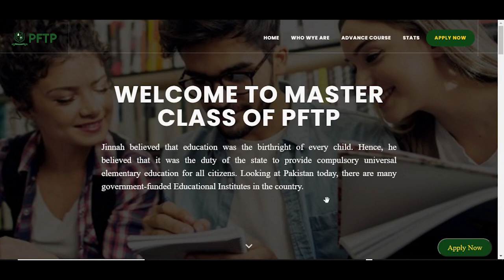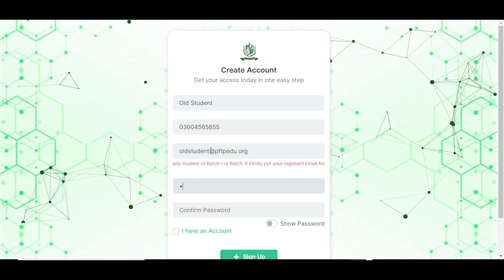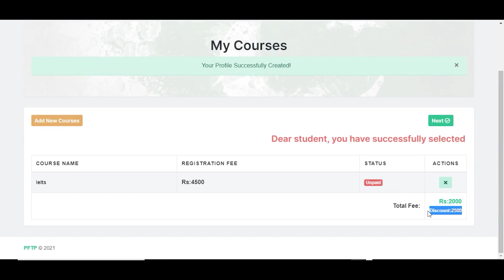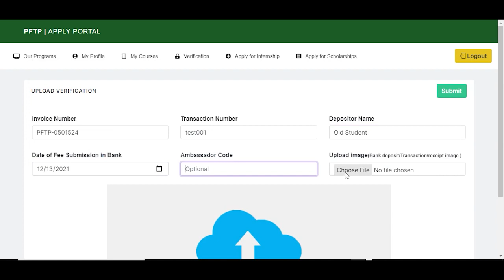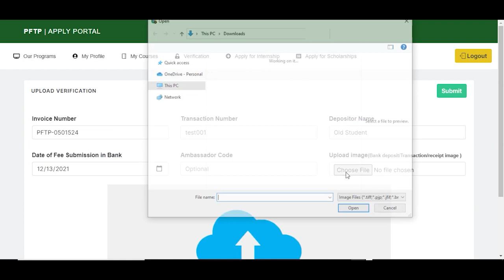How to apply PFTP